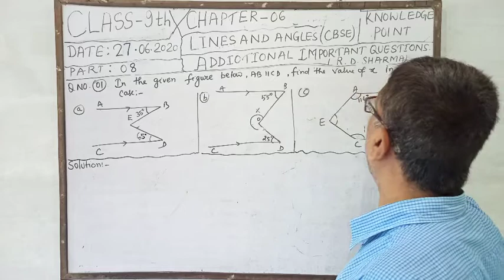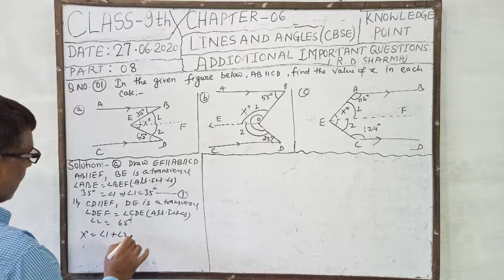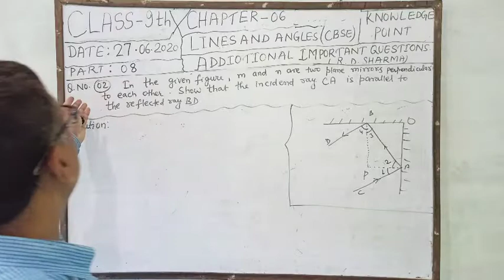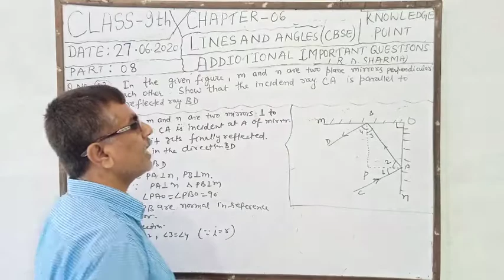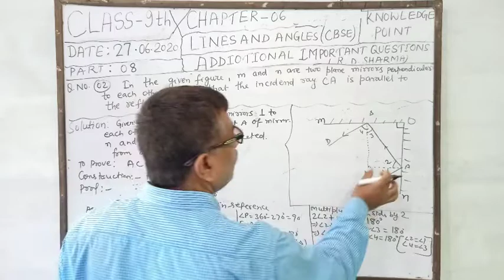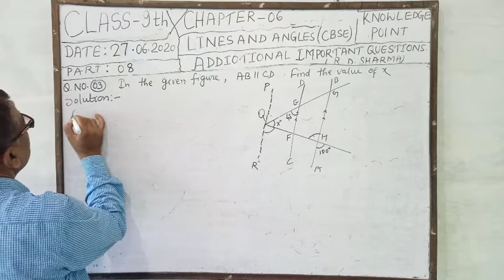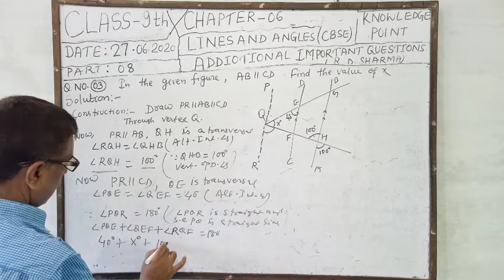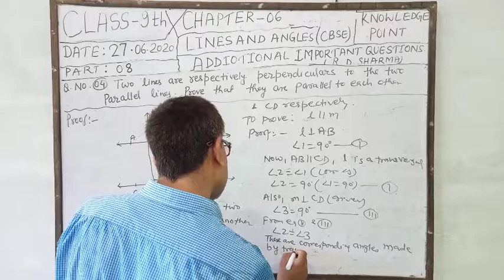LINES AND ANGLES l Additional Questions l R.D.Sharma l Part 8 l Rksir